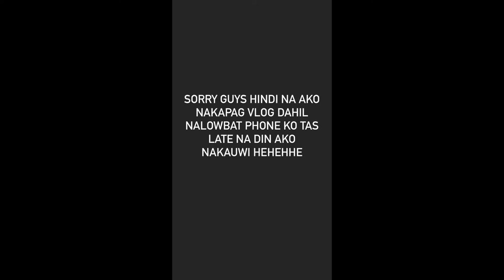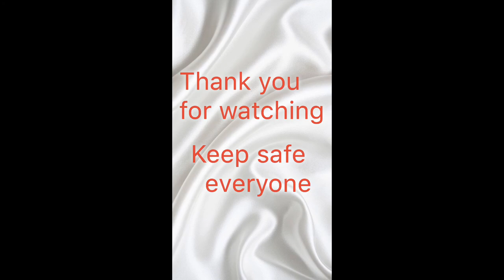A realistic day in my life in quarantine